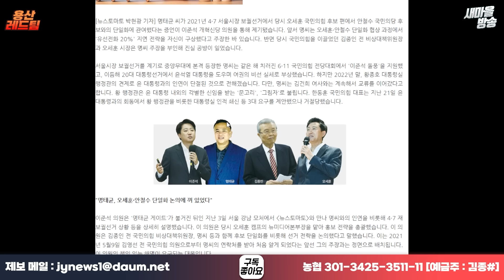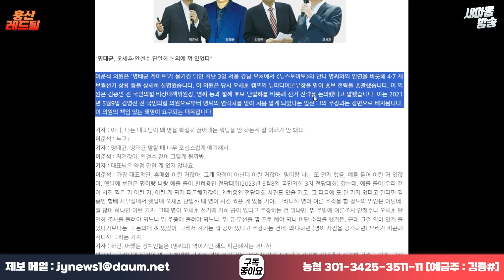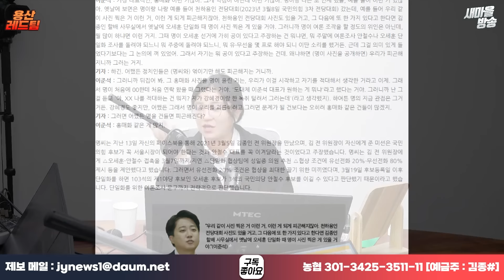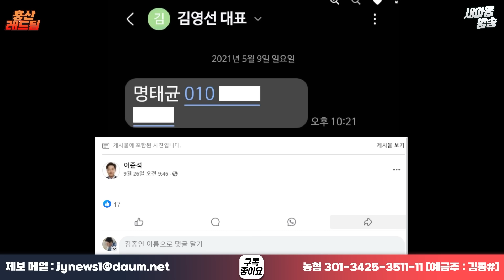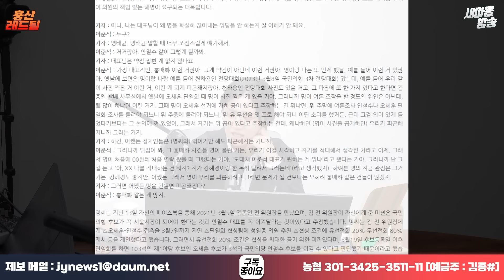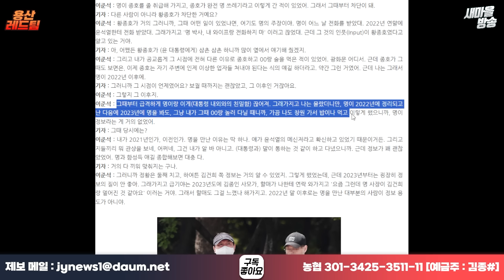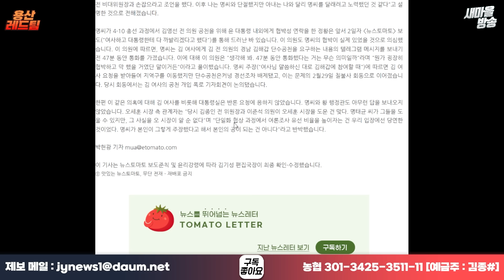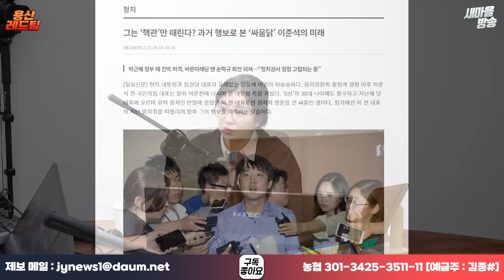이준석 거짓말...KY파동하고 똑같다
☆☆한 달 커피 두 잔 값으로 '새마을방송'을 응원해주세요 ☆☆

[미디어연구소 김프로]에서 새마을방송을 제작·운영하고 있습니다.

♤♤채널안내♤♤
       새마을방송 업로드 영상 '좋아요' 누르기

   2. 자율구독료 : 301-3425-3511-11 농협은행[예금주 : 김종연(미디어연구소김프로)]

   **자율구독료는 좋은 방송을 만드는데 큰 도움이 됩니다.**